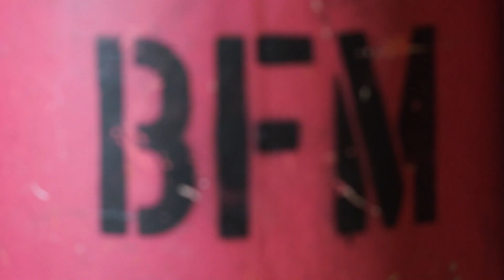Ballet Folklórico de Mexico de Amalia Hernandez Trailer - February 27 at Mayo Performing Arts Center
Ballet Folklórico de Mexico de Amalia Hernandez is coming to Mayo Performing Arts Center in Morristown, NJ on February 27, 2022.

Founded in 1952 by choreographer Amalia Hernández, Ballet Folklórico is Mexico’s most revered traditional dance company. Ballet Folklorico brings together the music, dance and costumes of Mexican folklore, from pre-Colombian civilizations through the modern era.

Fundada en 1952 por la coreógrafa Amalia Hernández, Ballet Folklórico es la compañía de danza tradicional más venerada de México. Ballet Folklórico reúne la música, la danza y los trajes del folklore mexicano, desde las civilizaciones pre-colombianas hasta la era moderna.

Mayo Performing Arts Center, a 501(c)(3) nonprofit organization, presents a wide range of programs that entertain, enrich, and educate the diverse population of the region and enhance the economic vitality of Northern New Jersey.

We are located at 100 South Street in Morristown, NJ 07960.